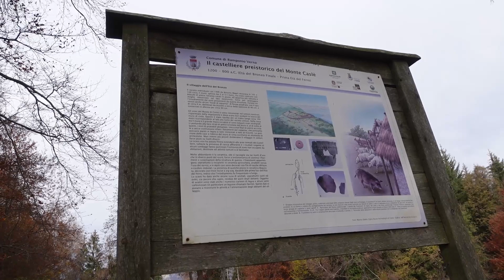foliage a lanzo d'intelvi 011120 (con cavallo ventriloquo all' inizio del video)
immaginando l' imminente secondo lock down per la Lombardia, siamo scappati a Lanzo. località famosa ma che non avevamo mai visitato.
Meravigliosa zona col il foliage d' autunno che abbiamo gustato con una bella passeggiata nei boschi dove già si aggirava  l' uomo dell' età del ferro.